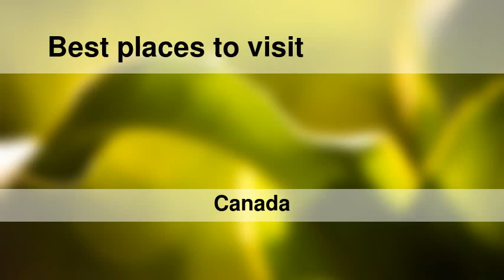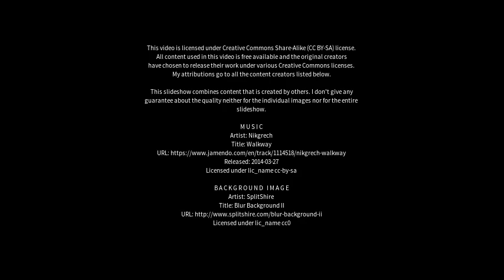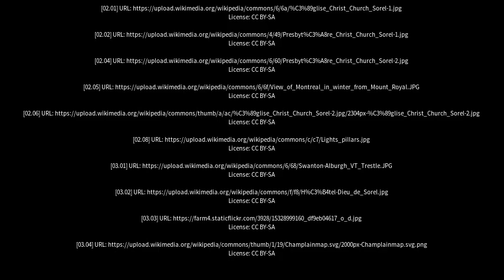Best places to visit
Best places to visit - Sorel-Tracy (Canada) Best places to visit - Slideshows from all over the world - City trips, nature pictures, etc.